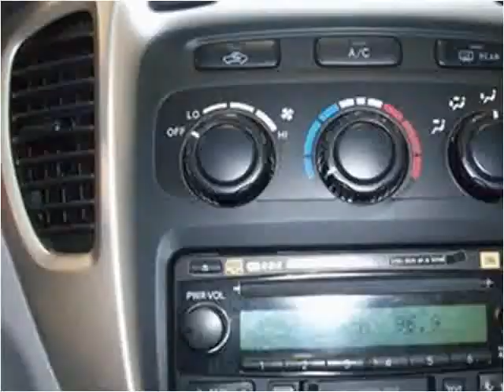2007 Toyota Highlander Hybrid Used Cars Vancouver BC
This 2007 Toyota Highlander Hybrid is available from Buy Car 123.